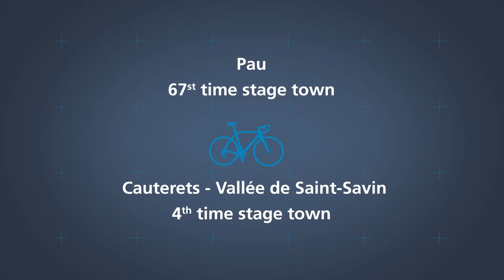Tour de France | Day in Data | Stage 11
A revolutionary viewing experience powered by Dimension Data. Data highlights from the Tour de France Stage 11 from Pau/Cauterets to Vallee de Saint-Savin in France. For more detailed insights please register to receive the Daily Data Wrap or follow the action live on @letourdata on Twitter. TDF2015 TDFdata.